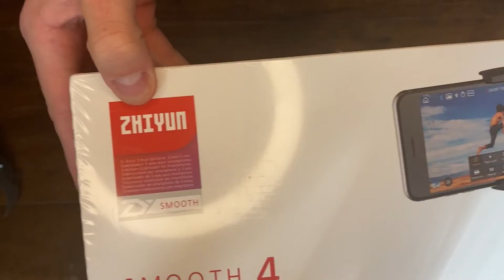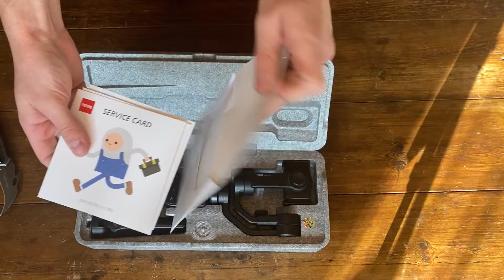Stabilisateur de caméra ZHIYUN